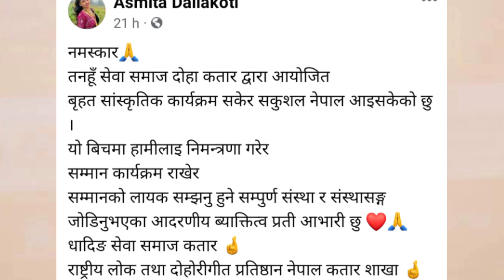नेपाल फर्किन् अस्मिता | Asmita dallakoti Qatar Program | Asmita Dc In Quatar,Asmita dallakoti Video